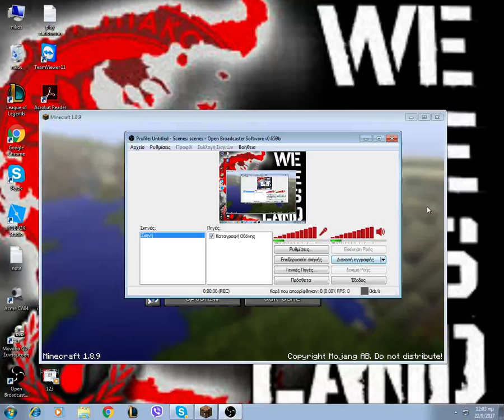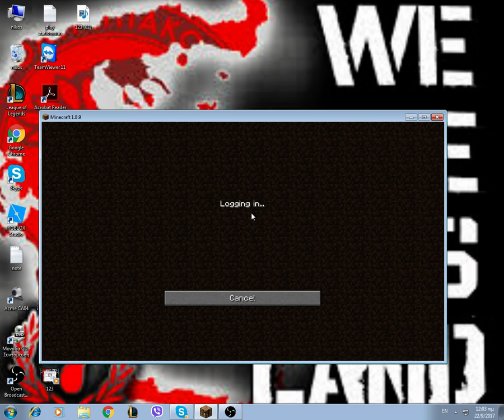MINECRAFT IS BACK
ligo sthn arxh tha kolaei proxoriste to ligo
ok? :P